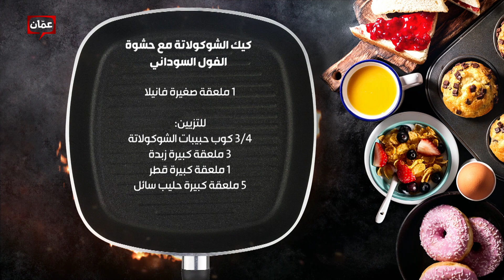طريقة عمل كيك الشوكلاتة مع حشوة الفول السوداني من الشيف هانية العنبتاوي - بهار ونار